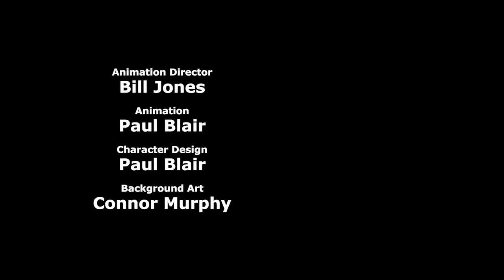Dortik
Obsazení:
Tlusťoch - Frolda
Černoch - Kowy
Hnědej - Sam

Zvuk: Davas
Překlad: Alf
Úprava videa: Poustevňák